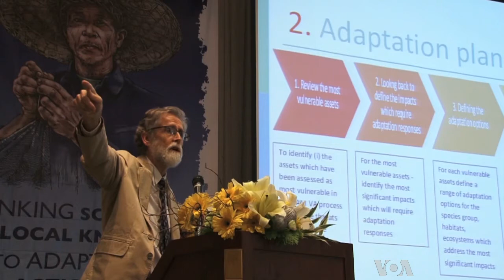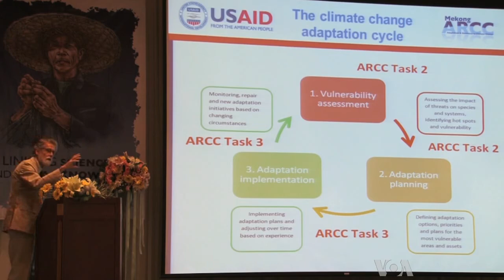Scientists say Climate Change, Dams Threaten Mekong Livelihoods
Scientists meeting in the Thai capital have warned extreme weather caused by climate change will reduce fish stocks and major crops in the Mekong River Basin if countries in Southeast Asia fail to adapt. However, they also warn dam building, much of it for hydropower, is the largest single threat to fisheries that sustain millions of people.  VOA's Daniel Schearf reports from Bangkok.